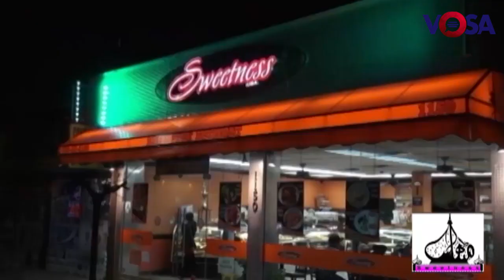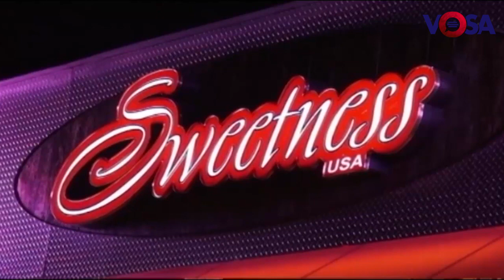Kashmir Ki Pukaar Episode 9